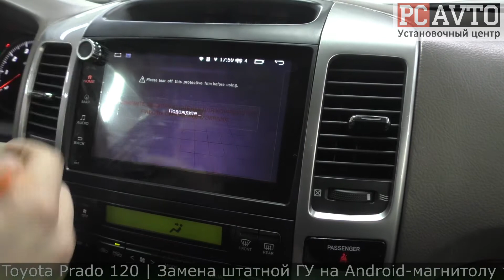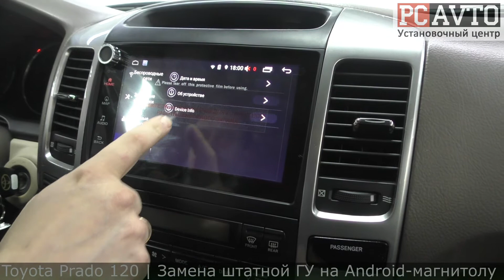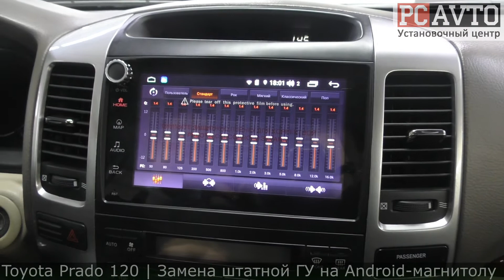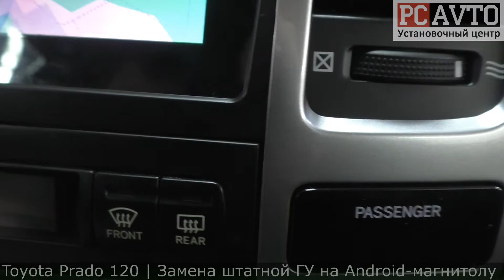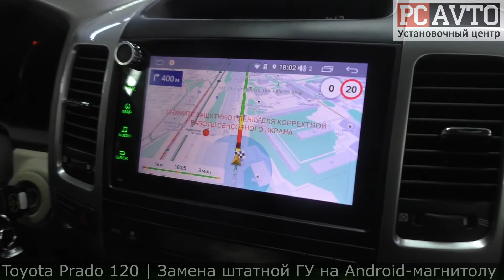PRADO 120 Замена штатной магнитолы на Android с Яндекс Навигатором YouTube и Онлайн ТВ